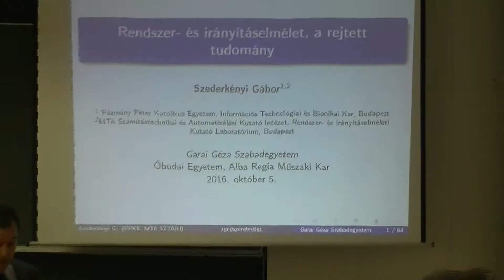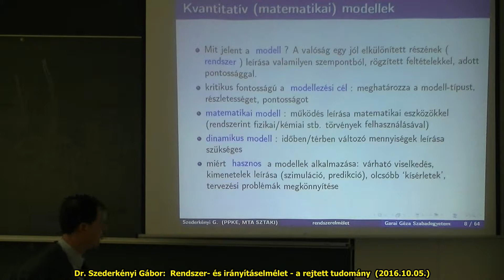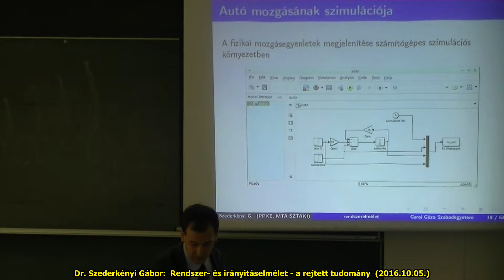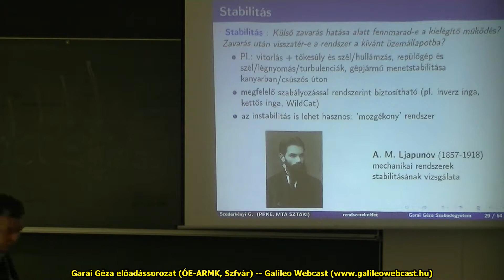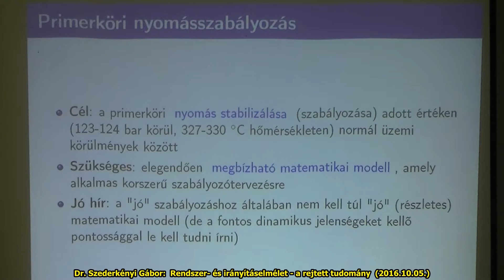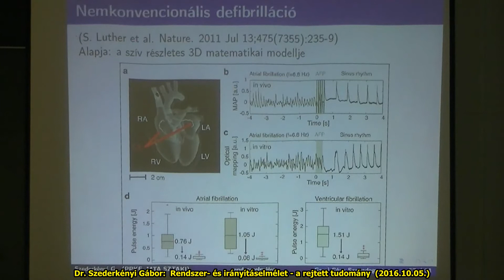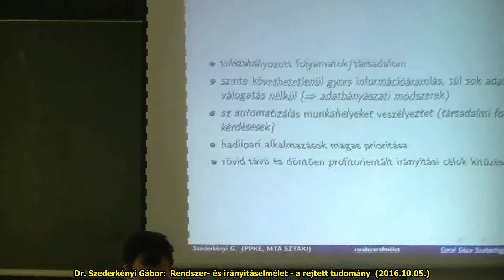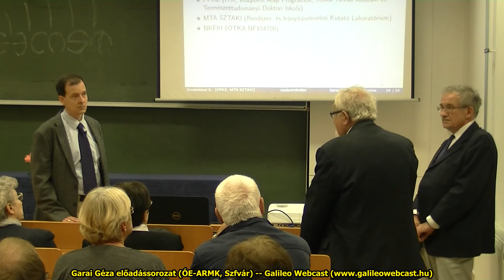Szederkényi Gábor: Rendszer- és irányításelmélet - a rejtett tudomány (2016. 10. 05.)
Garai Géza Szabadegyetem - 2016. október 5.
Alba Regia Egyetemi Központ, Székesfehérvár

A rendszer- és irányításelmélet villamosmérnöki alapokra épülő multidiszciplináris műszaki tudomány. Eredményeit manapság sokféle alkalmazási területen (pl. elektronika, mechanika, energetika, közlekedési rendszerek, vegyipar, ökológia, élettudományok) alkalmazzák sikerrel. Megbízható matematikai modellek és hozzájuk kapcsolódó korszerű szabályozási módszerek nélkül nem működhetne egy repülőgép robotpilóta-rendszere, egy gépjármű menetstabilizátora, vagy egy mindennapos terhelésváltás egy erőműben, de nem lenne remény pl. az inzulint automatikusan adagoló "mesterséges hasnyálmirigy" kifejlesztésére sem. Az előadás abba a közös tudományos keretbe nyújt bepillantást példák segítségével, amellyel ezek a látszólag nagyon különböző feladatok kezelhetők.